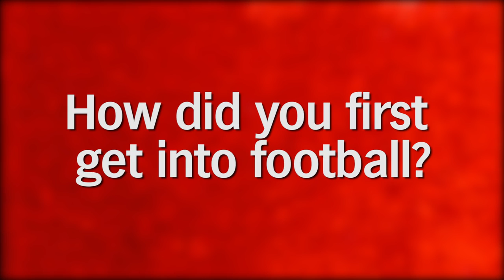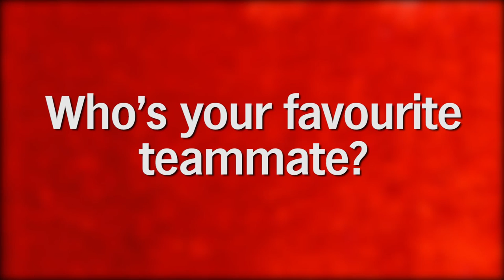INTRODUCING THE WOMEN | Kit Graham